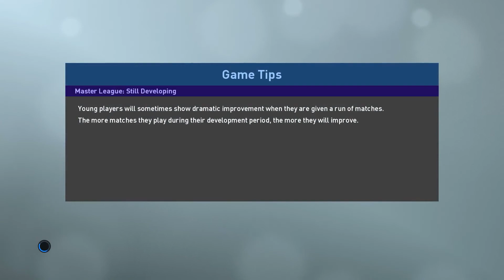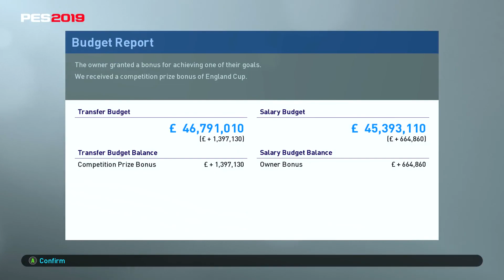PES 2019 - MASTER LEAGUE PART 186 - ENGLISH CUP FINAL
PES 2019 MASTER LEAGUE PART 186. ARSENAL VS MAN CITY IN THE ENGLISH CUP FINAL, CAN MAN CITY GET A WIN AGAINST ARSENAL FOR THE FIRST TIME THIS SEASON AND WIN THIS CUP OR WILL ARSENAL GRAB THE TROPHY. XBOX ONE, PS4, XBOX ONE X, PS4 PRO, PC

TheSmilesWilds